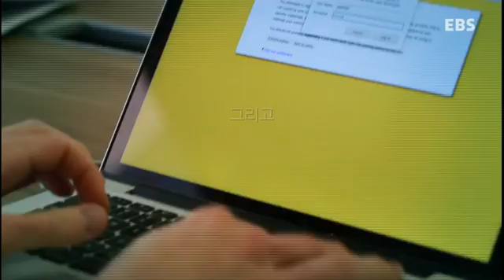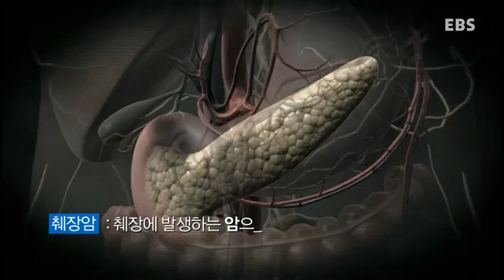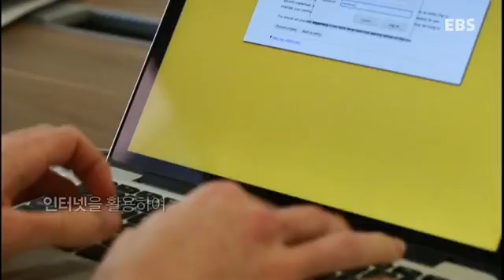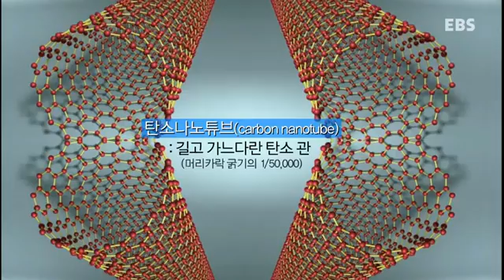코딩, 소프트웨어 시대 - 잭의 컴퓨터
잭의 컴퓨터
코딩, 소프트웨어 시대, 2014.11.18
EBS, EBS culture

인터넷’하나만 가지고 세계 최초로 췌장암 조기 시트를 발명한‘잭 안드라카'!인터넷 활용법과‘질문들을 통해 창의적 사고의 도구로서의 컴퓨터(인터넷)의 가치를 제대로 알아보자.

전 세계가 주목하고 있는 코딩(Coding) 교육 열풍!

전 세계가 코딩에 주목하며 코딩교육 필수시대라 말하고 있는 지금.
영국이나 미국에선 이미 코딩 과목 정규 수업이 개설됐고, 다른 나라들도 이 흐름에 합류하기 시작했다.

전문가가 아닌 일반 학생들까지 코딩을 왜 배워야 하는가? 에 대한 찬반양론이 있지만, 코딩교육은 기술교육이 아니라 새로운 역량을 키우는 과정이며 사고력을 훈련시키는 과정이다.
제조업을 기반으로 한 산업경제에서 새로운 디지털경제로 넘어가는 이 시기에 필요한 것은 소프트웨어-알고리즘 이해를 통한 창조적 응용능력이다.

더불어 컴퓨터를 게임이나 뉴스나 숙제의 도구로만 생각하는 사람들에게 컴퓨터를 올바르게 사용하는 법에 관한 짧지만 긴 여운을 줄 수 있는 프로그램이다.

5분이라는 담백한 시간으로 코딩(the coding), 소프트웨어 시대의 재밌는 12가지 코딩이야기를 들여다 보자. 어디서도 보고 들을 수 없었던 진짜 코딩 이야기가 지금 당신 곁을 조용히 찾아오고 있다.